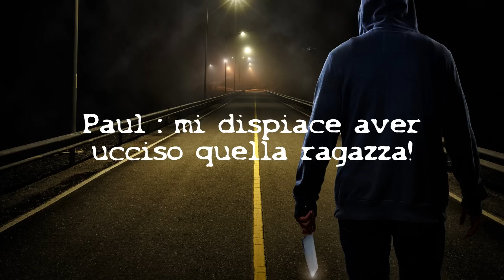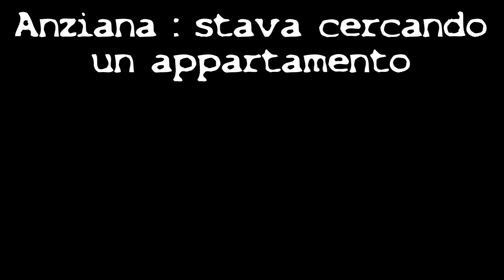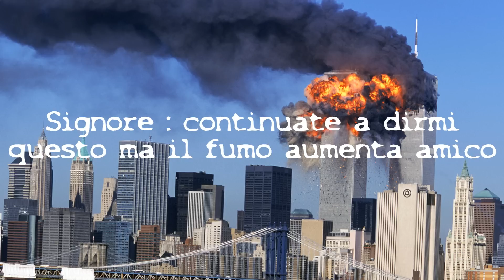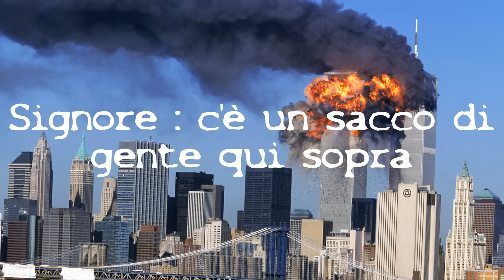LE 5 CHIAMATE PIU' TERRIFICANTI E DISTURBANTI DI SEMPRE